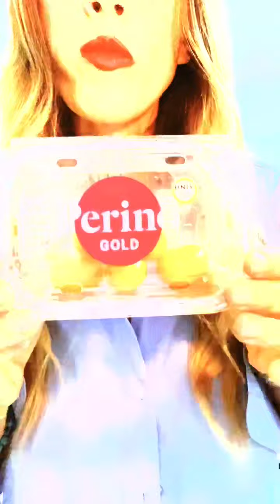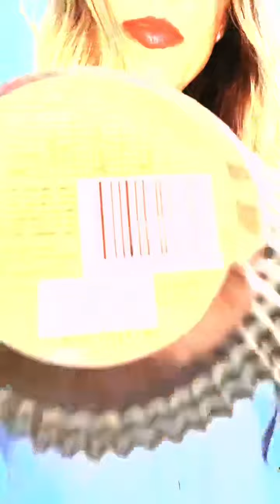ASMR Food Eating- Berries and big Ferraro RoSHER chocolate - pre Eating Ritual -post teeth Brushing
I’ll improve I promise haha

I’m a witch ..?
maybe a chocolate witch?

If anyone asks
Medicine Was anti candida supplement

Chocolate is amazing but too much sugar isn’t cool

The noise near the window - is after floods frogs or their friends - don’t wanna know

ASMR is calming
Why is eating so poults
I just want some fun and healthy life and bring sunshine into this world